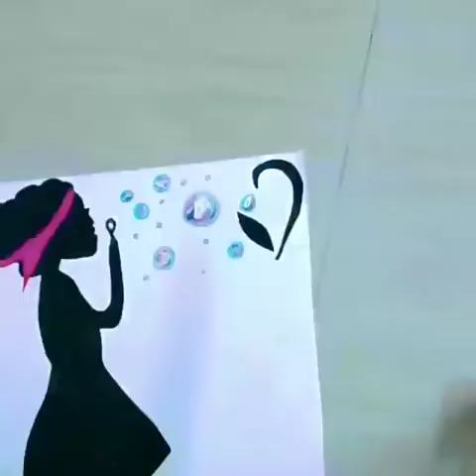Women's day card| women's day crafts diy | women's day greeting card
International women's day card